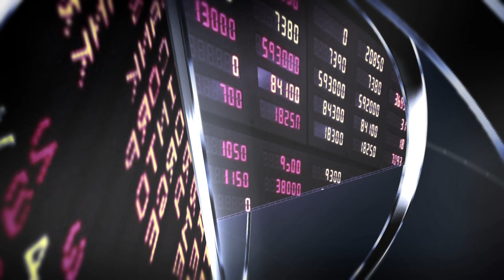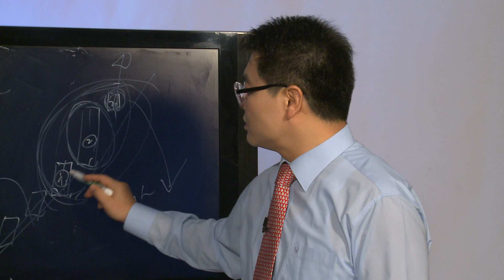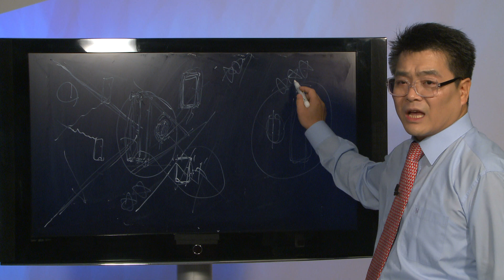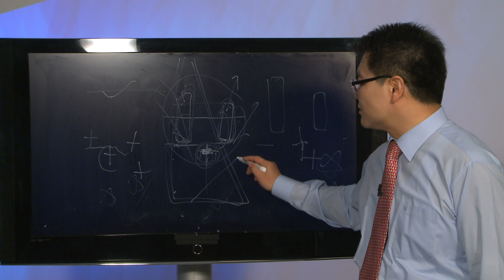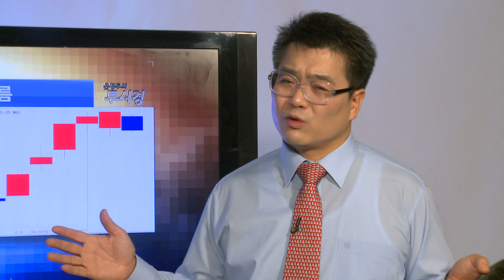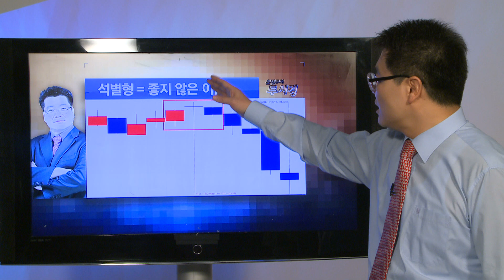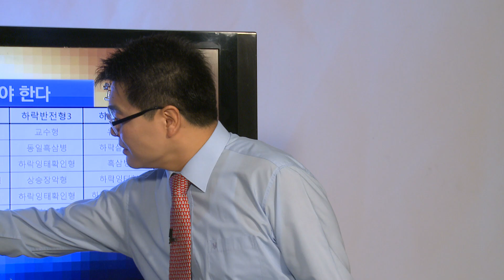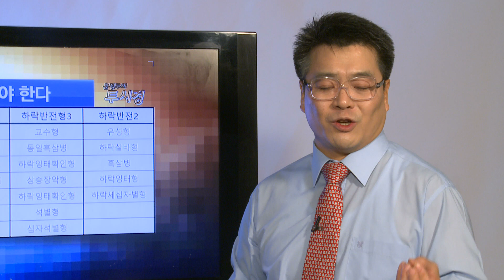윤정두의 주식 투시경 제 3 강 캔들의 비밀 # 3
*방송일시: ( 월 ~ 금 19:00 ~ 19:50 )

*방송시간: 일 ~ 목 20:00 ~ 22:00

『 윤정두의 주식투시경 시즌2 』 교육자료 신청은

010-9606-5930 으로 ↓아래 양식에 맞추어

자료신청
성함      홍길동
닉네임    홍길동
문자수신동의  예

문자 보내주시기 바랍니다

◆내 계좌 10억원 만들기 VVIP가입 EVENT◆

1개월  300만원
2개월  600만원
3개월  900만원
6개월 1,800만원

◆ 실전 특강 시리즈 * 교육의 힘 * 강의 동영상 VOD 판매 ◆

실전 특강 시리즈0 * 교육의 힘 * 강의 동영상 USB 판매
USB엔 동영상 강의 14시간이상 & 교육교재 (PPT 약 1,000P) 첨부!

① 실전 특강 시리즈1 * 교육의 힘 (캔들 X-파일 * 천기누설 필살기)
제 1 강 300년의 숨결 캔들 이해하기 & 신비의 캔들 옥석가리기
제 2 강 수익의 극대화 손실의 극소화 & 변형형 캔들 따라잡기
제 3 강 완벽한 매수 매도 포지션 잡기 & 4대 천왕 캔들 실전필살기

② 실전 특강 시리즈2 * 교육의 힘 (급등주 포착 * 갭(GAP)&거래량의 비밀)
제 1 강 관성 & 회귀의 법칙 * 추세 분석의 모든 것
제 2 강 극비 노출 * 거래량의 비밀 따라잡기
제 3 강 수익률의 극대화 * 신비의 갭(GAP) 실전필살기

③ 실전 특강 시리즈3 * 교육의 힘 (세력 따라잡기 * 그랜빌 뽀개기)
제 1 강 - 시장 큰손 세력 흐름 완벽 따라잡기 * 선취매 전략
제 2 강 - 이동평균선 3대 전략 & 속임수 패턴 가성 & 진성 필살기
제 3 강 - 오류범벅 그랜빌 매매법칙 완전 재해석 신의한수 실전 필살기

④ 실전 특강 시리즈4 * 교육의 힘 (상↑따 MAGIC 시그널)
제 1 강 - 고전을 통한 시장의 숨결 완벽하게 파악하기
제 2 강 - 시장 주도주 따라잡기 * 필수 조건 4원칙 분석
제 3 강 - 보조지표 * 상따 MAGIC 시그널 설정비법 대공개

▶ USB = 동영상 강의 14시간이상 & 교육교재 (PPT 약 1,000P) = 66만원 ◀
▶ 1~4탄 개별 강의 동영상(5시간) & 교육 교재(PPT 약 500P) ◀
▶ 1~3탄 개별 판매 가격 : 440,000원 (4탄 660,000원) ◀

구입 특전사항
* 31일 동안 홈페이지에서 녹화방송 시청 가능
* 교육의 힘 수강 VOD 동영상 파일 & 교육 교재 E-MAIL 발송

2019년 팍스경제TV ‘윤정두의 주식투시경’
2018년 아시아경제TV ‘윤정두의 주식투시경’
2017년 한국경제 와우TV 종목의 법칙
2016년 SBSCNBC 성공투자 오후증시
2016년 서울경제TV ‘윤정두의 주식투시경’

2007년 대우증권 실전투자대회 7,681% 1위
2009년 NH선물 해외파생상품 실전투자대회 1위
2006년 삼성증권 실전투자대회 1위
2006년 현대증권 ELW 실전투자대회 1위
2003년 제일투자증권 실전투자대회 1위
2002년 메리츠증권 실전투자대회 1위
2001년 겟모어증권 실전투자대회 2위

코스피 외국인 순매수 Top 30] 삼성전기 1위 약 6743억원, 카카오 4012억원, 엔씨소프트 3890억원, LG화학 3519억원, 삼성바이오로직스 10828억원 주가 순으로 외국인 매수 나서.. 3월간 주가 누적 순매수 상위 기록.

외국인은 최근 3개월간 11월 28일부터 2월 28일까지 삼성전기 주식 약 6743억원어치를 순매수 하여  누적으로 외국인 코스피 순매수 종목 1위를 차지했다.

29일 한국거래소에 따르면 최근 3개월간 외국인 순매수 금액이 가장 많은 종목으로 삼성전기, 카카오, 엔씨소프트, LG화학, 삼성바이오로직스 순으로 기록하며 장을 마감했다.